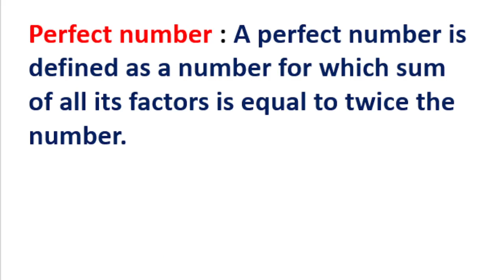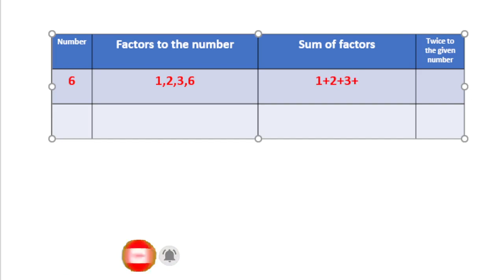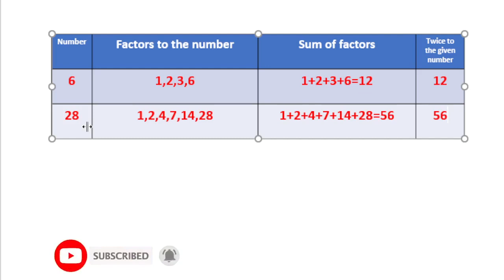Perfect number | పరిపూర్ణ సంఖ్య | కచ్చితమైన సంఖ్య | hari maths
Click the below link to join our WhatsApp group

This video helps to understand the following
What is perfect number
పరిపూర్ణ సంఖ్య
కచ్చితమైన సంఖ్య